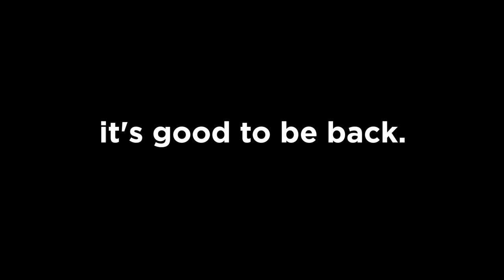PLATTSBURGH, BURLINGTON AND STOWE IN ONE DAY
I went on a road trip with Rayelle from Montreal. We visited Plattsburgh, Burlington and Stowe. Vermont was the best!